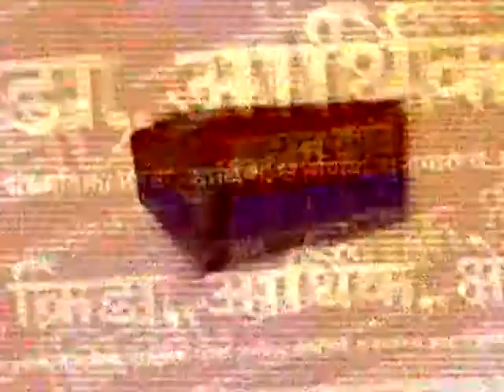Headlines 19 Sept. 2017 Mahan Karya News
महान कार्य न्यूज १९ सप्टेंबर २०१७ मंगळावर हेडलाईन्स